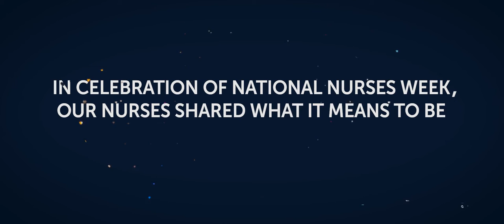Nurse's Week 2022 | Jefferson Health